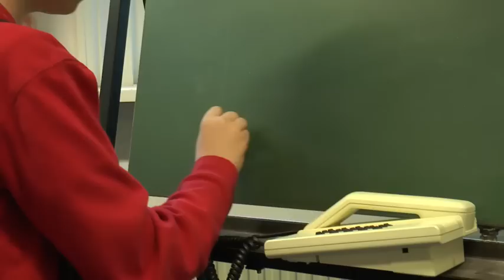De snoepshop - UNICEF Kinderrechten Filmfestival